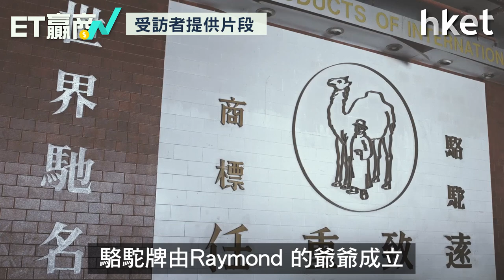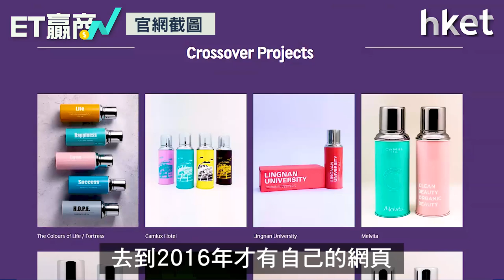【ET贏商有計】「駱駝牌」酒店快速轉攻長租客 保暖水壺拓外銷市場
新冠疫情下，新舊品牌同樣需要面對各式各樣挑戰。堅持香港製造的「駱駝牌」，疫情下快速開拓網銷、擴闊客群。其位於九龍灣的酒店失去商務旅客，亦即時轉攻長租客，應對危機。